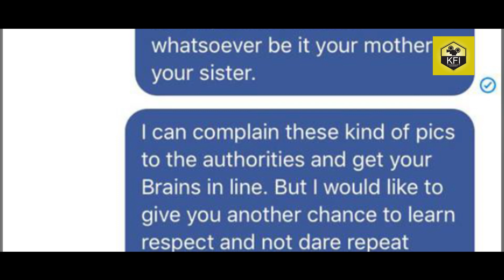Rachita Ram's Sister Nithya Ram Harassed On Social Media - ನಿತ್ಯ ರಾಮ್ ಗೆ ಫೇಸ್ಬುಕ್ಅಲ್ಲಿ ಅಶ್ಲೀಲ ಸಂದೇಶ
actress rachita ram's sister nithya ram harassed on social media video.